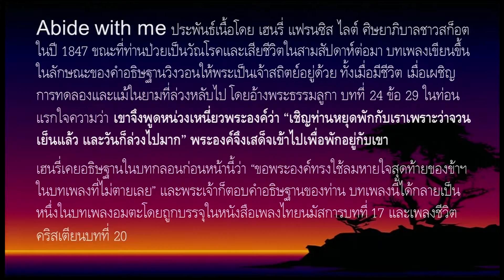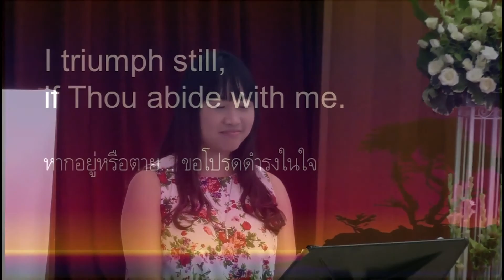Abide with Me - คุณอภิรดี ภู่ภิรมย์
เพลงสรรเสริญพระเจ้า
นมัสการพระเจ้า วันอาทิตย์ที่ 3 กรกฎาคม 2016
โดย คุณอภิรดี ภู่ภิรมย์